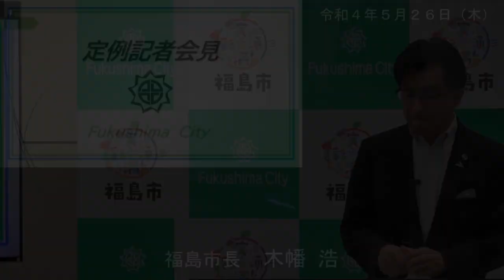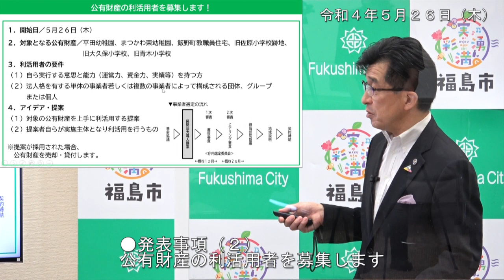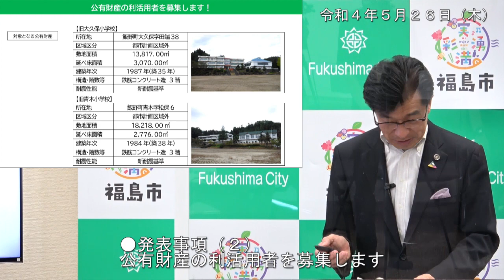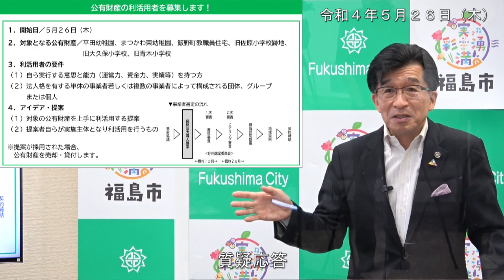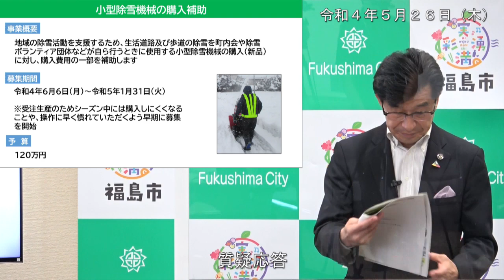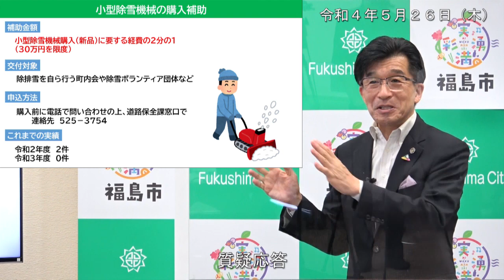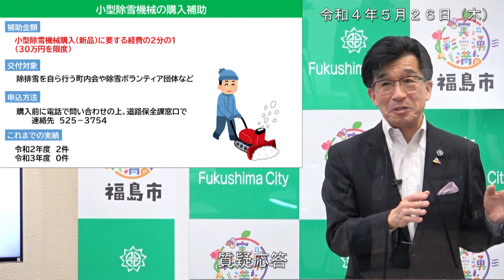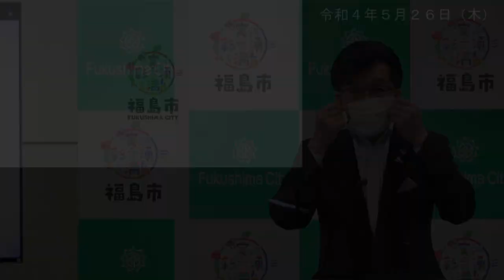【福島市】令和4年5月26日定例記者会見